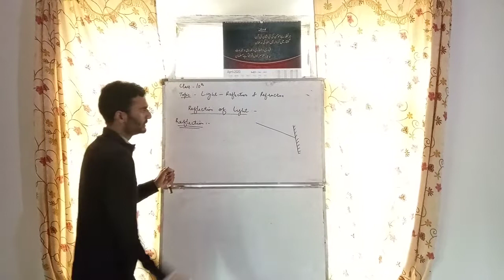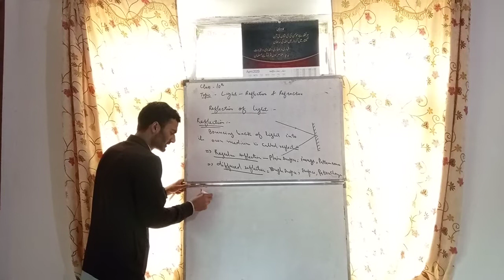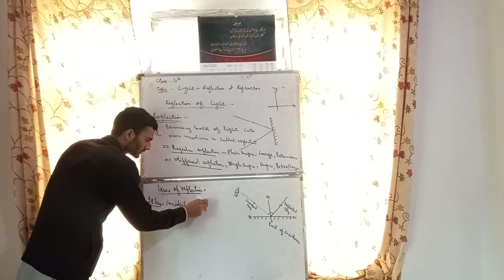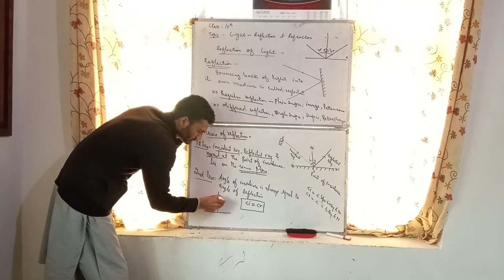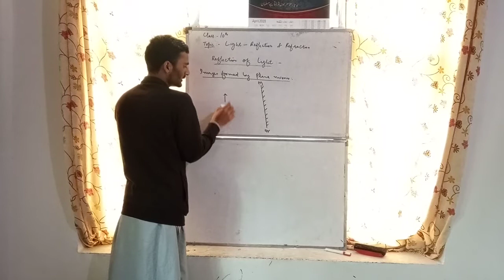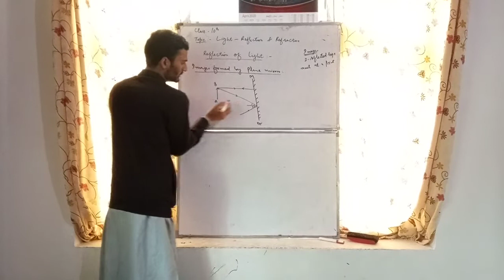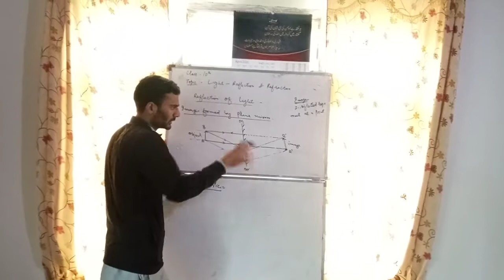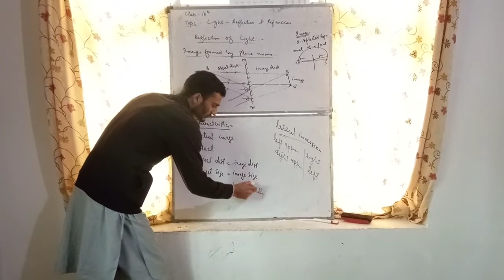Reflection of Light and laws